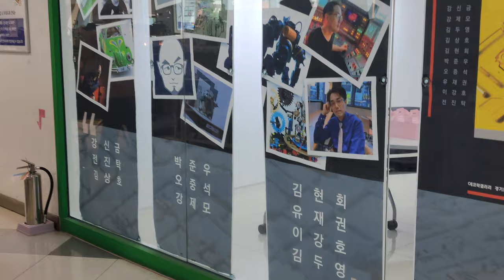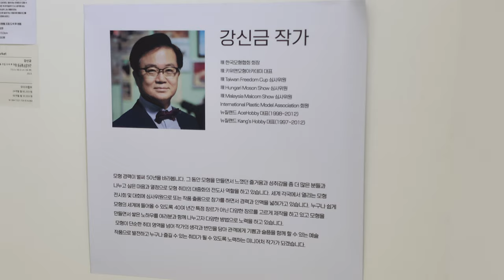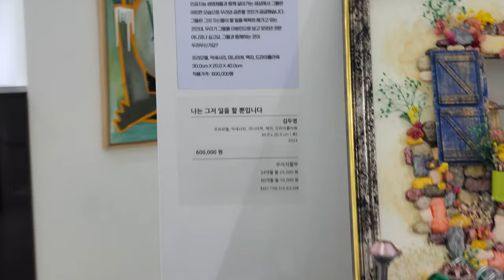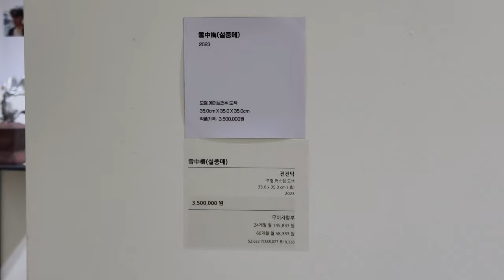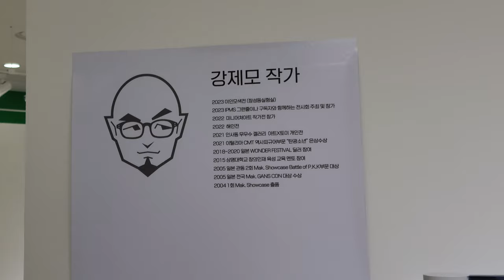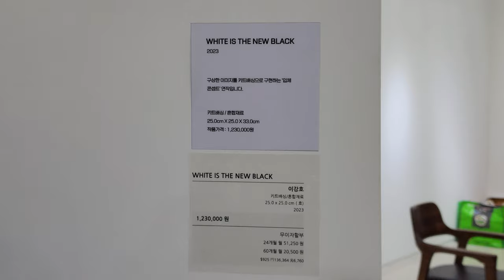튜닝타임즈강좌 김두영 강사님도 참여한 2032.9.7 에코락갤러리 미니어쳐아트작가전 프레임을 통해서 보는 세상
2023년 9월 7일부터 19일까지 2주 동안 에코락갤러리에서 미니어쳐아트작가전이 열렸는데요, 10명의 작가님이 제작한 작품들이 한자리에 모여 프레임을 통해서 보는 세상이라는 주제로 전시회가 열렸습니다^^